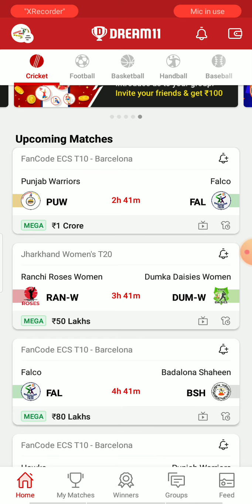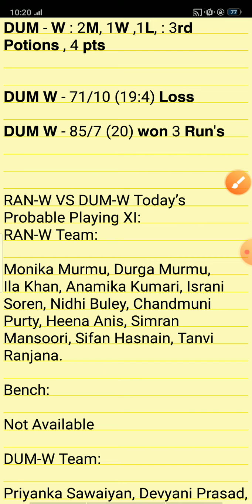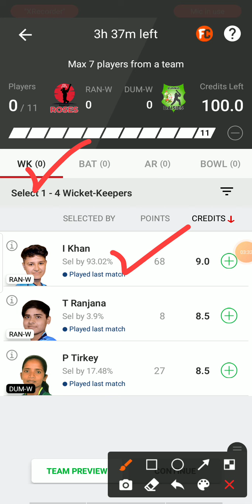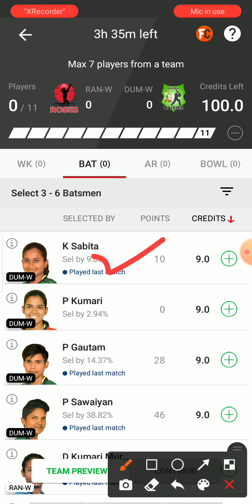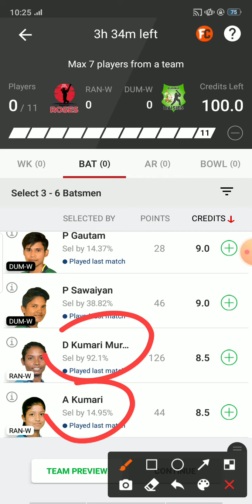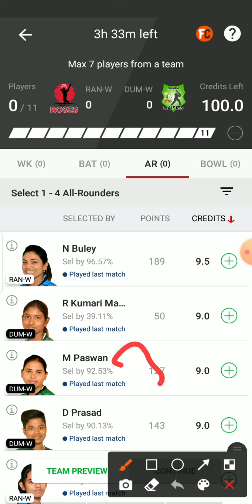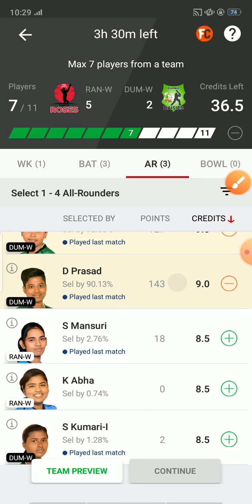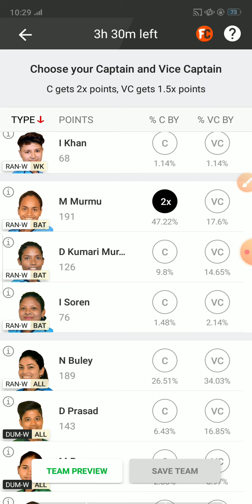RAN-W vs DUM-W Women Jharkhand T20 Trophy 2021 | Ran w vs Dum w Dream11 Team